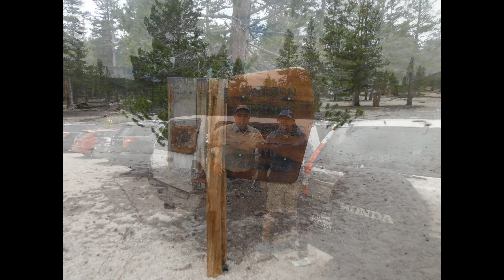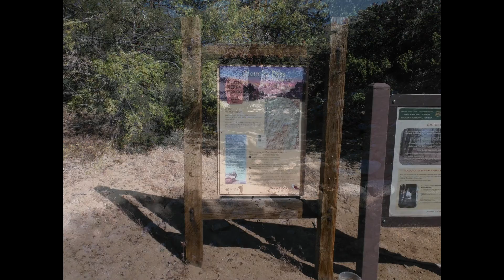Watts Boot Camp - Cartago and Olancha Peaks May 2018